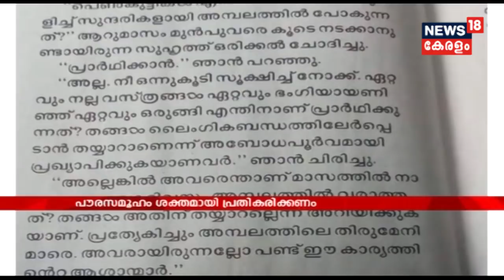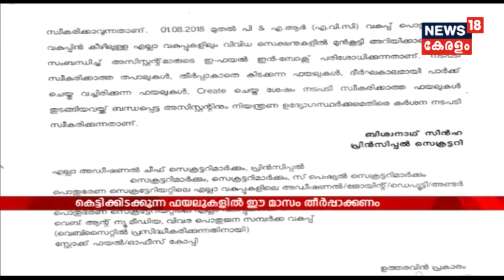RSSനെ നേരിടാന്‍ സഖ്യങ്ങള്‍ അനിവാര്യമെന്ന് സോണിയാ ഗാന്ധി; യുദ്ധത്തിന് ഒരുങ്ങി കോണ്‍ഗ്രസ്‌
The newly constituted Congress Working Committee Meeting met for the first time today in New Delhi with Rahul Gandhi as the chair of the meeting. Sonia Gandhi observed that strong alliances are needed to defend RSS in a national picture.